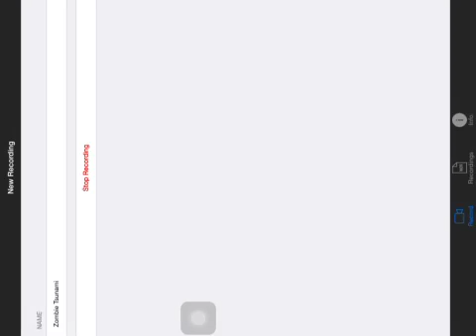PICKING UP CHICKS!!! - Zombie Tsunami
Random Message: PEOPLE THESE DAYS!!!